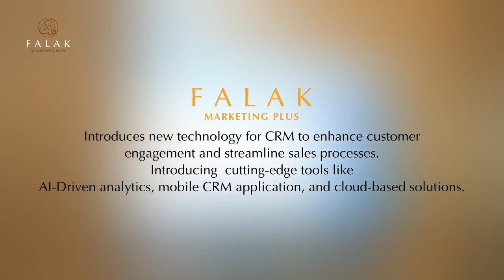ORIENTATION SESSION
Some of the great highlights from our orientation session for CRM Tools and IT Technologies!
Falak Marketing introduces new technology for CRM to enhance customer engagement and streamline sales processes, with cutting-edge CRM tools that will transform our sales strategies. From AI-driven insights to mobile CRM apps and cloud-based solutions.
Team Falak Marketing is ready to elevate customer engagement and streamline processes like never before.